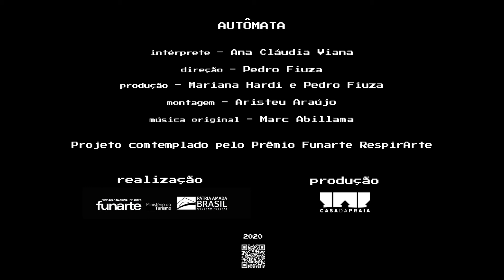TEASER - "Autômata" (06min, exp, 2020)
Ideia original e direção por Pedro Fiuza

ANO DE PRODUÇÃO: 2020
GÊNERO: Videodança
DURAÇÃO: 06min
CLASSIFICAÇÃO INDICATIVA: Livre
LOCAL DE PRODUÇÃO: Natal (RN)
EMPRESA PRODUTORA: Casa da Praia Filmes

ELENCO
INTÉRPRETE: Ana Cláudia Viana

EQUIPE
IDEIA ORIGINAL E DIREÇÃO: Pedro Fiuza
PRODUZIDO POR: Mariana Hardi e Pedro Fiuza
MONTAGEM: Aristeu Araújo
MÚSICA ORIGINAL: Marc Abillama
MAKING OF: Alessa Oliveira

Projeto contemplado pelo Prêmio Funarte RespirArte

Realização:
Funarte - Fundação Nacional de Artes
Ministério do Turismo
Governo Federal